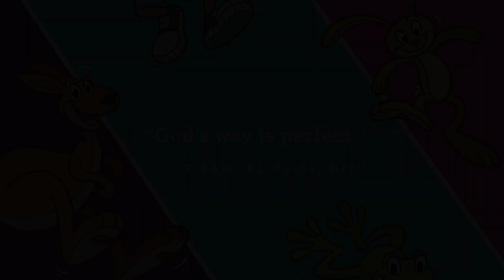Westside KiDS@Home Early Childhood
Jump, Jump

Jump, Jump for Joy because God's Way is Perfect